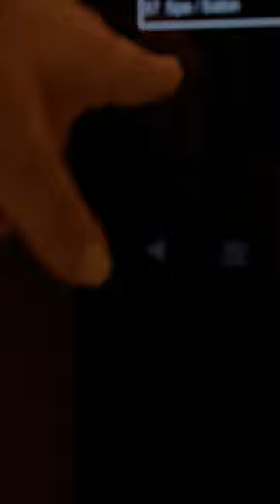Taking the Elevator to the Top of the Comcast Tower - Philadelphia - Friday October 18, 2024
There are some nice views of the city from the bar at the top of the Comcast tower.